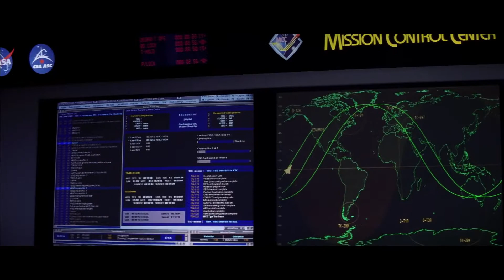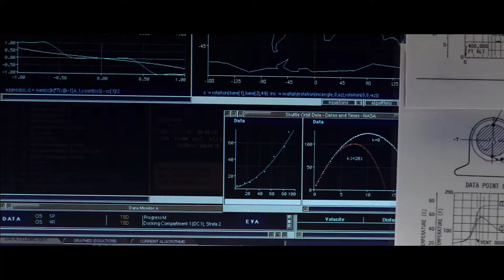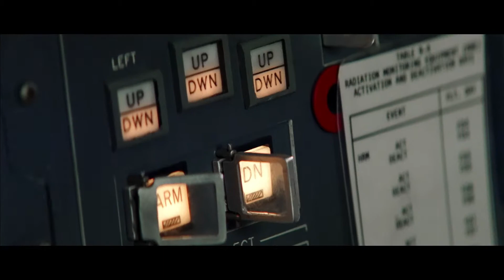Spacecraft Landing Scene - The Core (2003) (Hindi Audio)